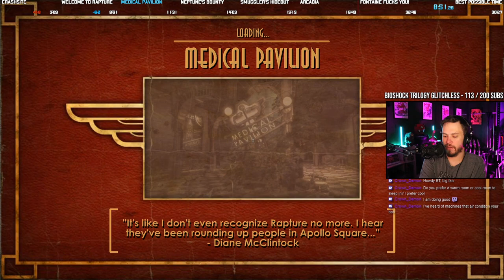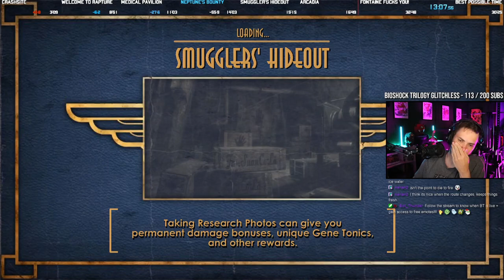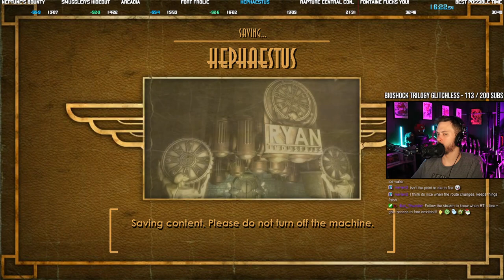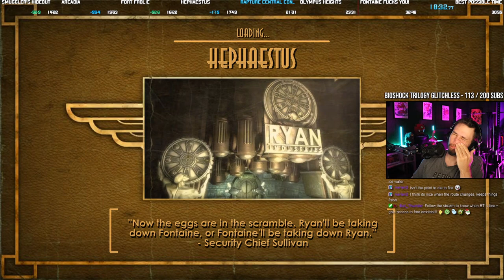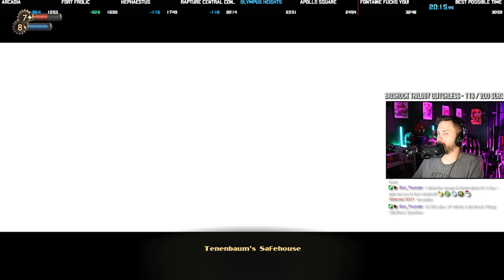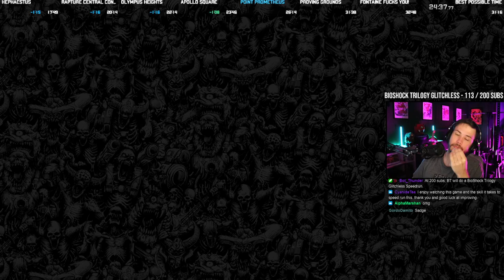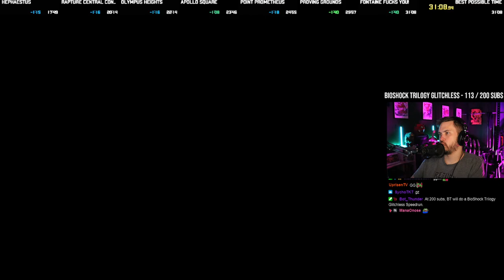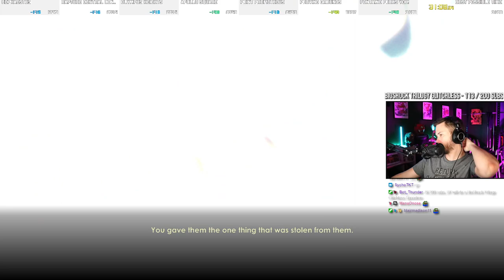BioShock Speedrun in 31:08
This is an Any% Speedrun of BioShock, completed on easy difficulty and the original version of the game, not the remastered edition.